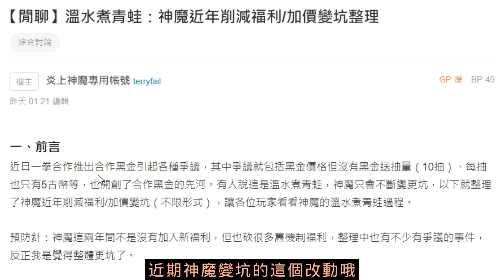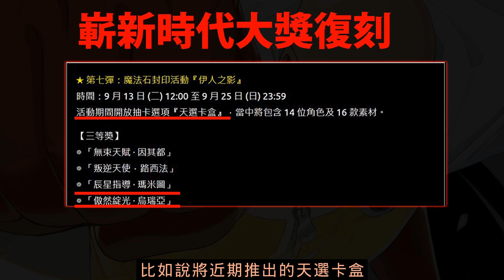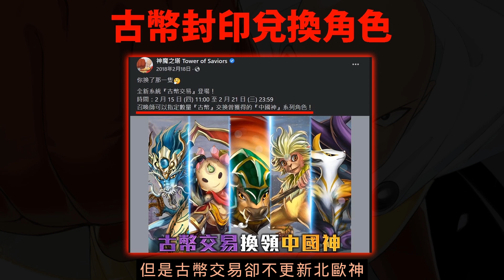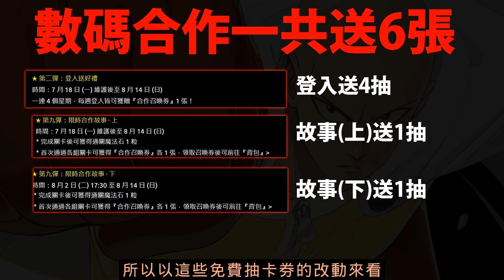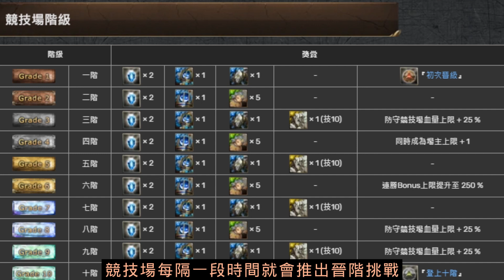全字幕【神魔之塔】一拳超人合作🔥『10種變坑的改動😱！』到底官方做了什麼👉合作變200石？古幣變少？送抽縮水！【一拳超人】【埼玉、傑諾斯、戰慄的龍卷】【onepunchman】【阿紅實況】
埼玉、傑諾斯、戰慄的龍卷
音速的索尼克、無照騎士、吹雪、邦古銀牙、惡狼、KING 波羅斯